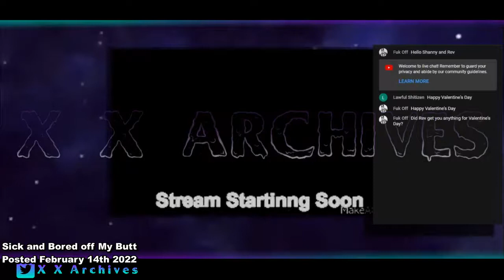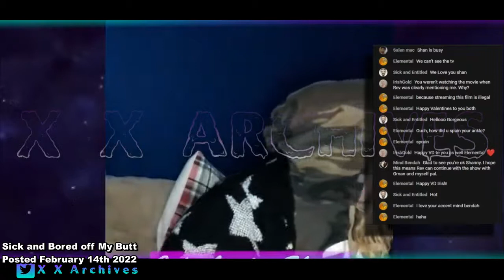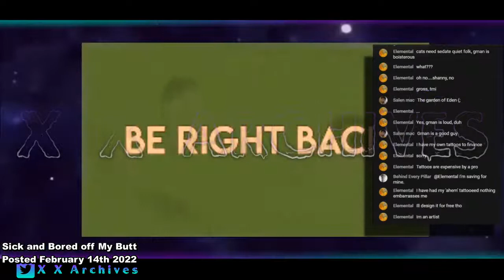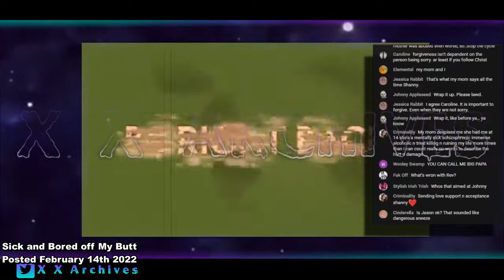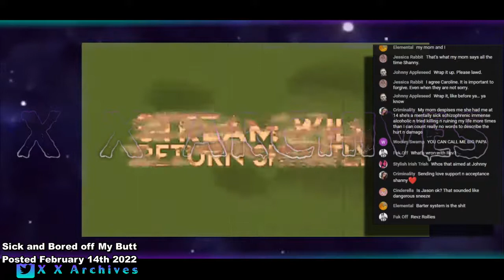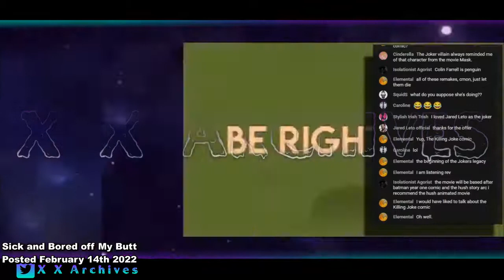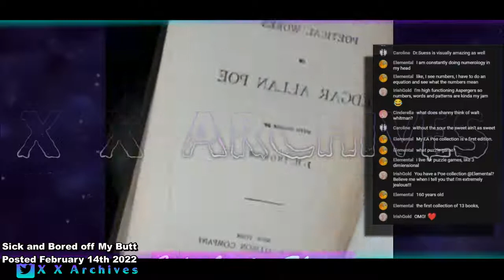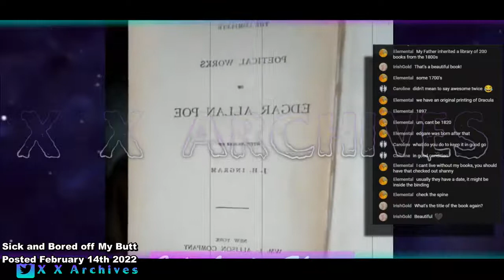Shanny Archive February 14th 2022 Shanny demands attention